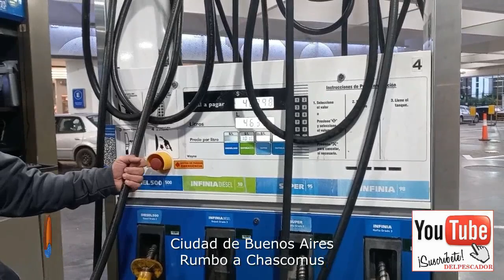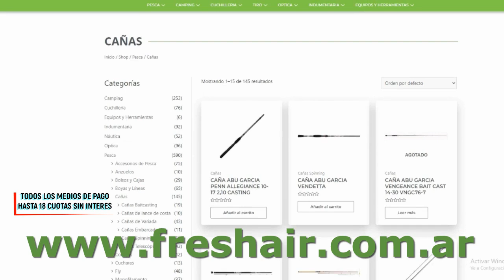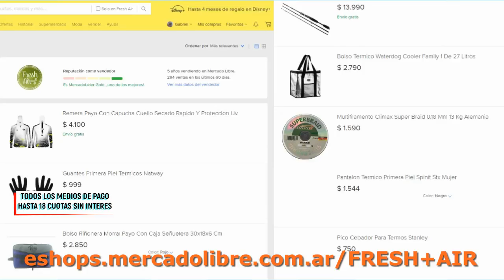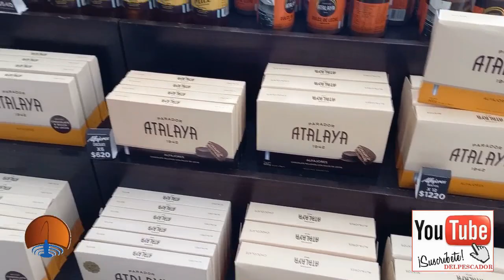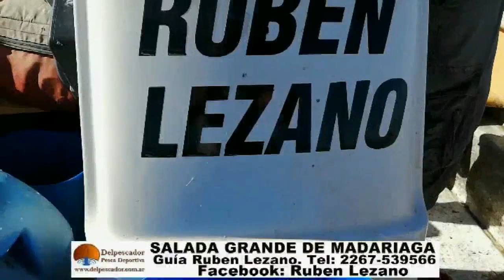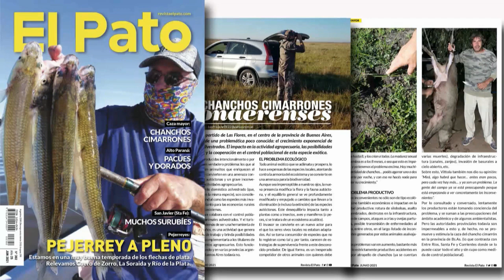DELPESCADORTV401. PEJERREYES EN CHASCOMUS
Buen pique desde la orilla a fondo con mojarras, ideal para compartir con la familia